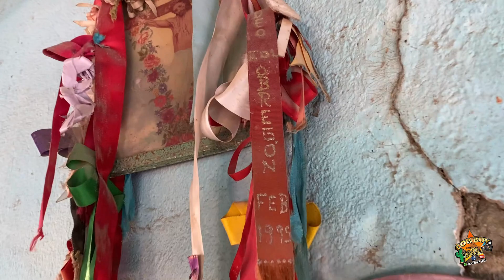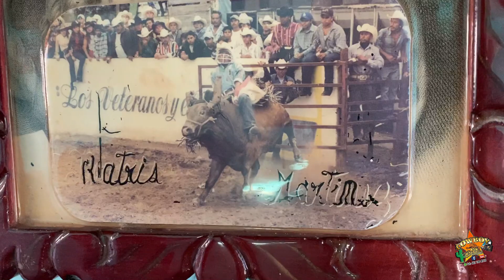"Entrada de Cera Mujeres" Fiesta Patronal Virgen de San Juan, Col. Alvaro Obregón, 01/Feb /2022